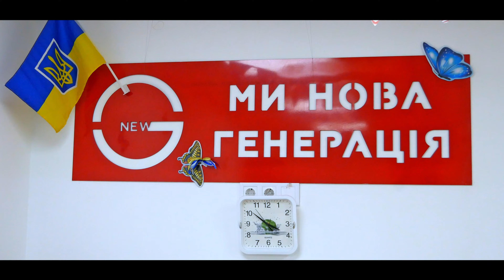Як сказав би тато